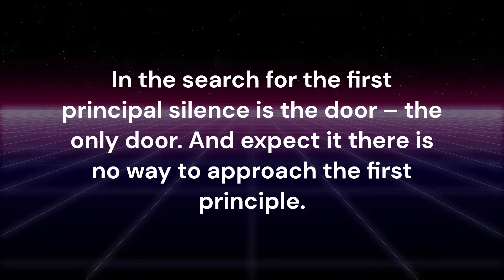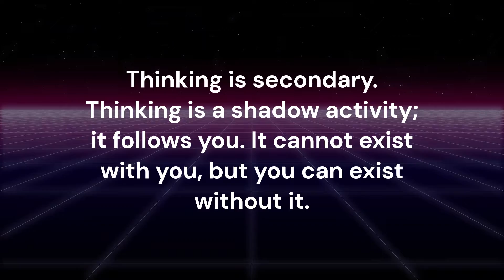Silence means a state of the consciousness - OSHO